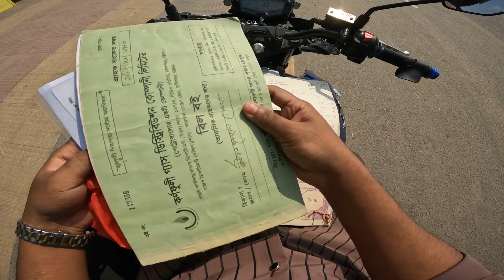হারানো ডকুমেন্টস ফিরিয়ে দিলাম প্রকৃত মালিকের কাছে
একজন মুরব্বী ভুল বশত উনার কিছু গুরুত্বপূর্ণ দলিল আমার ব্যক্তিগত ব্যবহিত সি এন জি তে ফেলে যায়,যা আমার ড্রাইভার আমাকে বুঝিয়ে দেয়।কোনো ব্যক্তির গুরুত্বপূর্ণ কোনো জিনিস হারানো গেলে তা মানষিক চাপে ফেলে দেই,সেই কথা চিন্তা করে অনেক ভাবে চেষ্টা করে ঐ ব্যাক্তির মোবাইল নাম্বার ম্যানেজ করে উনার সাথে যোগাযোগ করে উনার হাতে সব কাগজপত্র বুঝিয়ে দিলাম, বাকিটা আপনারা ভিডিওতেই দেখেন😇
আমার পেইজটা সবাই ফলো দিয়ে সাপোর্ট দিবেন আশা করছি।
ধন্যবাদ